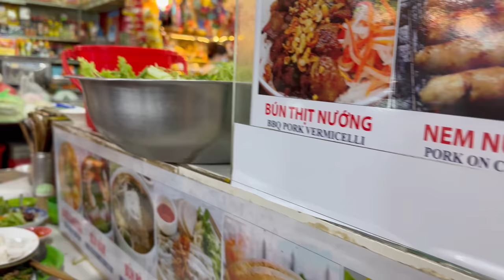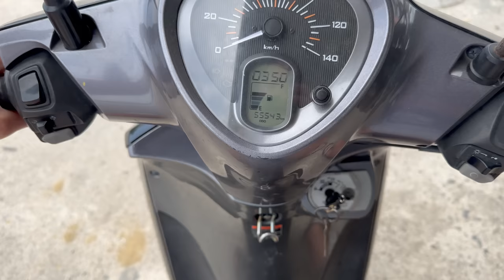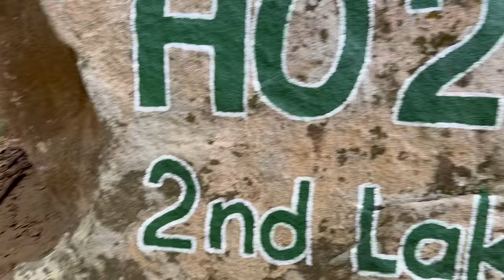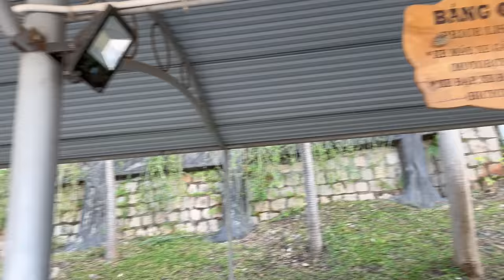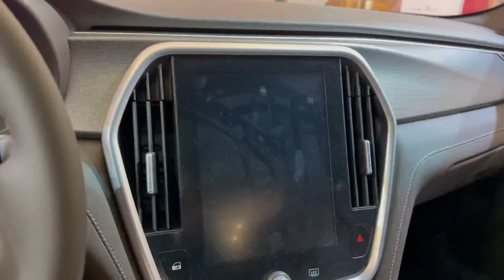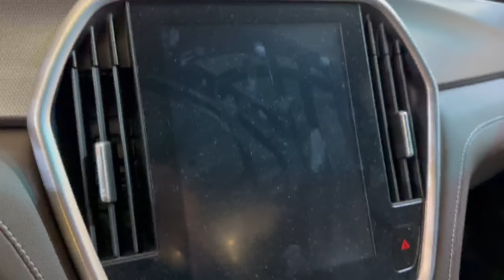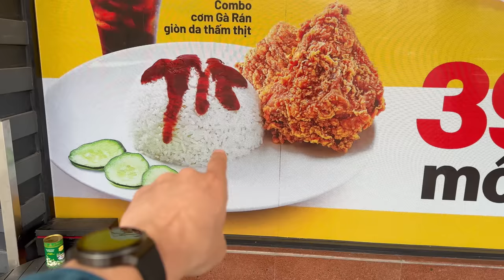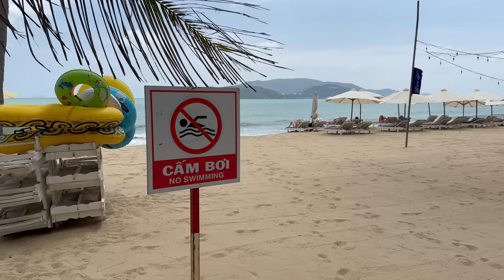S takovou se konec evropských automobilek blíží. Další díl cestování po Vietnamu + mnoho zajímavostí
Vítám Vás u dalšího dílu o cestování po Vietnamu. Časově je to malinko náročnější, ale slibuji, že se budete bavit, protože je díl napěchovaný zajímavostmi a zážitky.

Vyberovaauta.cz